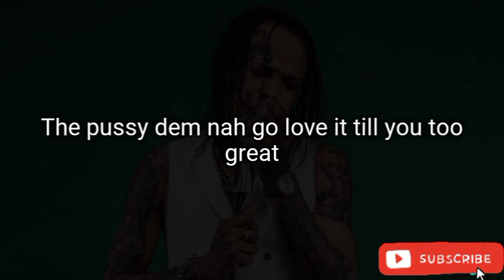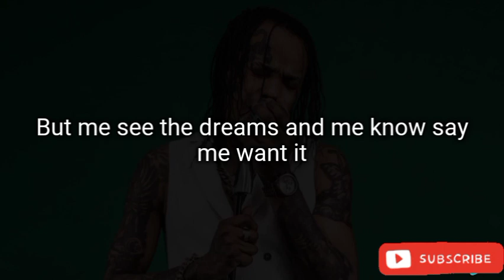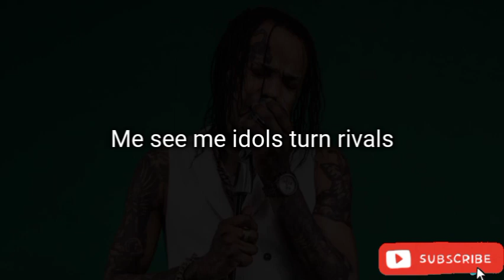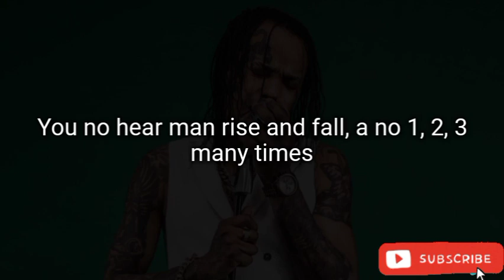Tommy Lee Sparta - Spartan Story (lyrics) ft Bonnie Lin